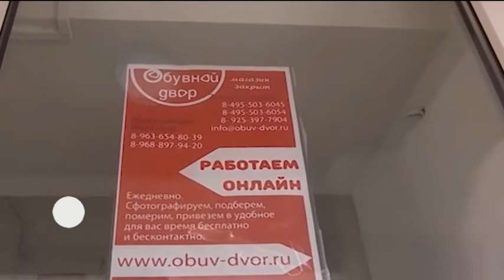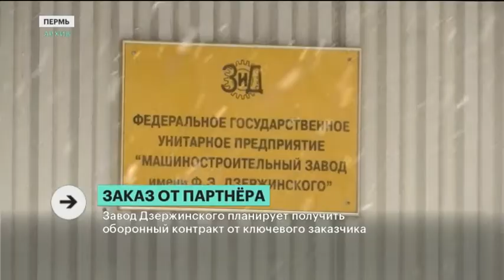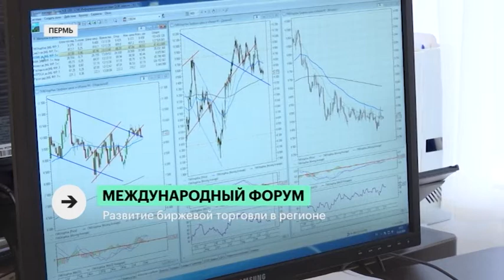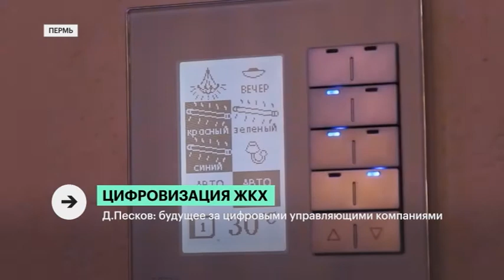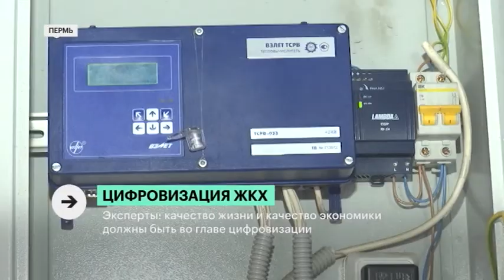НОВОСТИ ПРИКАМЬЯ 10.12.20 12-00